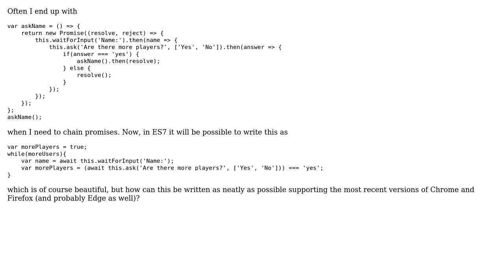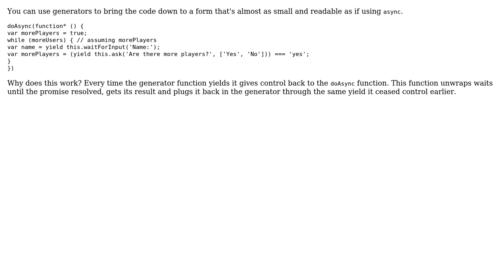Code Review: Chain of promises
With thanks & praise to God, and with thanks to the many people who have made this project possible! | Content (except music & images) licensed under CC BY-SA | Music | Images & others | With thanks to user David Mulder user adrianton3 and the Stack Exchange Network Trademarks are property of their respective owners. You are responsible for your own actions.